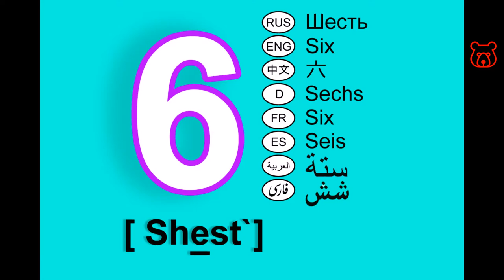Digits in Russian. 6 (six). Units. Numerals from 0 to 10. How to pronounce and spell correctly.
SIX (6) / ШЕСТЬ / SHEST`